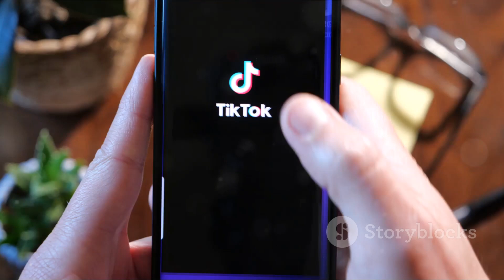TikTok Ban in the US: Hold Your Horses! #2024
TikTok Ban in the US: Drama on Hold

Is the clock ticking for TikTok in the US?  This short video breaks down the latest developments.

While some rumors suggest a ban, here's the deal: TikTok remains available. However, the US House passed a bill raising security concerns, potentially leading to a future ban.

The Senate's decision and potential legal challenges add uncertainty.